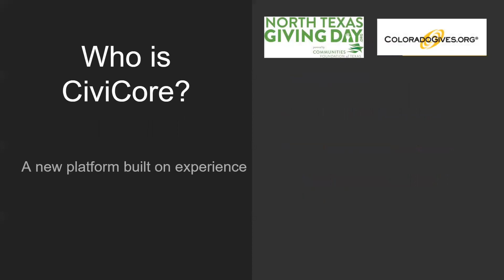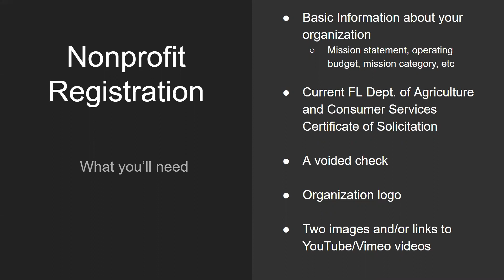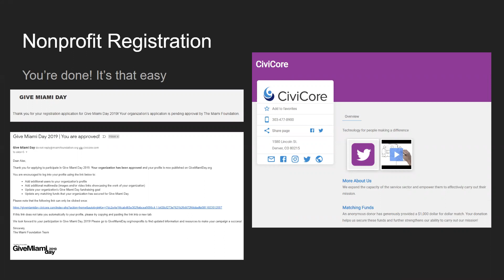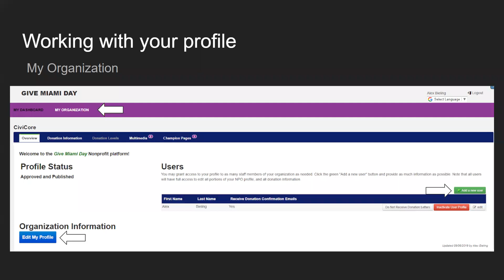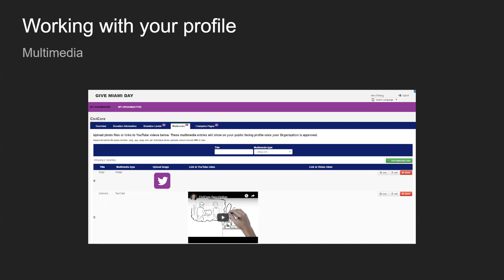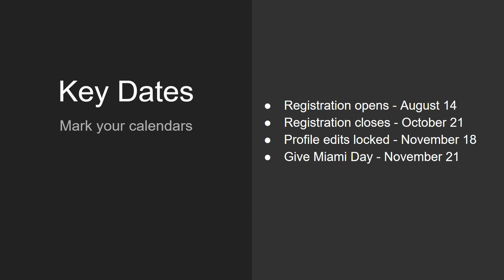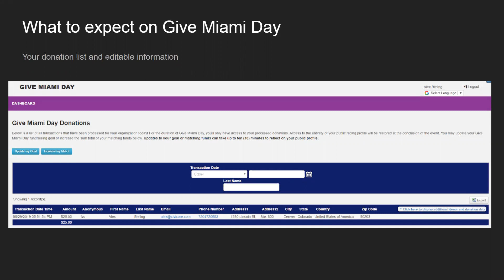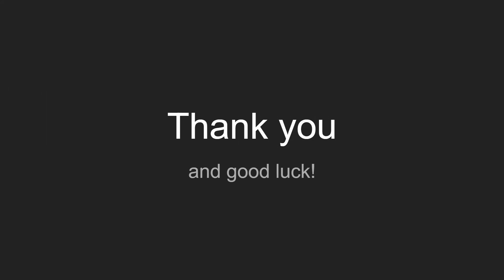Give Miami Day Nonprofit Registration Webinar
Watch this webinar from Civicore, The Miami Foundation's new Give Miami Day platform provider, for tips on registration, creating a profile and utilizing new features.